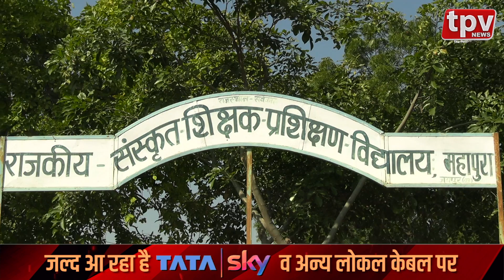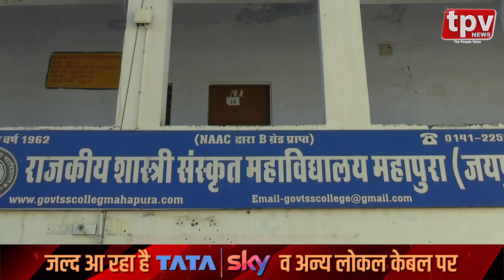विलुप्त होती संस्कृत शिक्षा के कारण - MAHAPURA || TPV NEWS Live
विलुप्त होती संस्कृत शिक्षा का एकमात्र गढ़ महापुरा क़स्बा जोकि राजस्थान की राजधानी जयपुर से मात्र 15 किलोमीटर की दूरी पर है आज भी यहाँ के स्कूल में संस्कृत की शिक्षा पर जोर दिया जाता है.